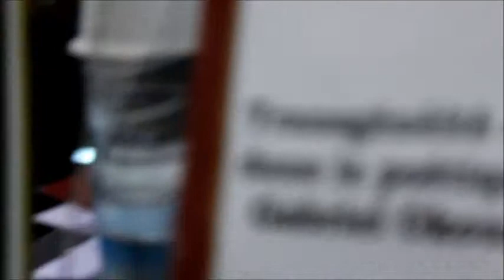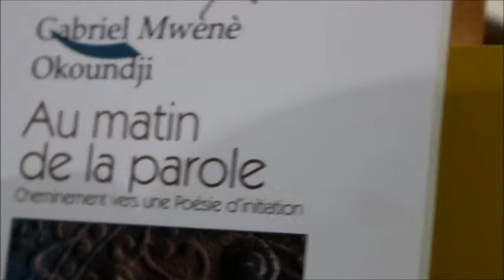SILA 2014 - Esprit Panaf. Debat sur l'oeuvre de Gabriel Mwéné Okoundji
Salon International du Livre d'ALger 2014 - Esprit Panaf. Participants autour du thème: Transgénéité de la raison orale dans l'oeuvre de Gabriel Mwéné Okoundji, avec Stephens Akplogan, et le Professeur Mukala Kadima-Nzuji.